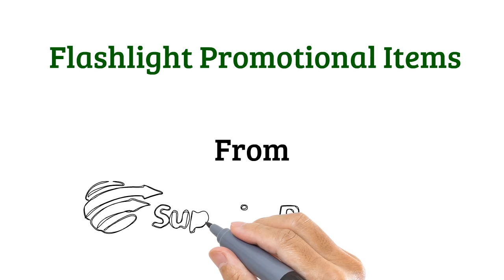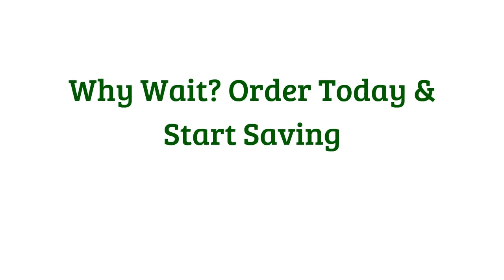Flashlight Promotional Items - SuperiorPromos.com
One of the hardest things that companies struggle with is trying to a promotional item that their customers actually want. Mugs and shirts are always welcome, but how many of your customers are actually going to use those seat cushions with your logo on it? Or the golf balls that have your company name on them? Not many probably. If those items are not used, then it is a problem for you because it is wasted money. The whole point in promotional items is to advertise your company while providing something that is functional for your customers. What can you do? Well, if you want to have something that is promotional and functional, then you can't go wrong with custom imprinted flashlights.
These are not regular flashlights, these are flashlights that are imprinted with your company name or logo, and which are small enough to attach to a keychain, or be the keychain itself! With these types of flashlights, you are providing your customers with something that they can use on a regular basis. The great thing for you is that whenever they use it, or someone sees them using it, they see your company name.
For example, if your customer is trying to unlock the passenger door of their car after dinner with a friend, they will use the custom imprinted flashlight so that they can see the lock and not scratch their door with the key. When the person they are with sees this, they will most likely comment on the functionality of this flashlight and ask them where they got it. Your client or customer will mention that your company gave them the custom imprinted flashlight, and will have then helped to promote your company for you.
With a company like DiscountMugs.com, you can get a flashlight that can turn off with a click or a turn, and you can choose a variety of colors for your custom imprinted flashlight keychain, including red, green, yellow and blue. That way, you can offer a series of options to your customers and clients when you give them promotional items. Options and functionality together in a promotional item is something great for a company that is trying to get its name and brand known.
Custom imprinted flashlight key chains are becoming very popular around North America. Millions of people are now getting these devices so that they can find their way in the dark, and you can provide a bit of light to your customers with this promotional item. With this, you will be able to spread the word of your company, help your customers and even generate some word of mouth buzz on top of that. It is a win-win situation for both you and your customer. You get a great promotional item to give away, and at a low-cost to you, while your customer gets something free, which is also functional and useful. You can't go wrong with that, and you can't go wrong with a keychain that has a flashlight as part of it.